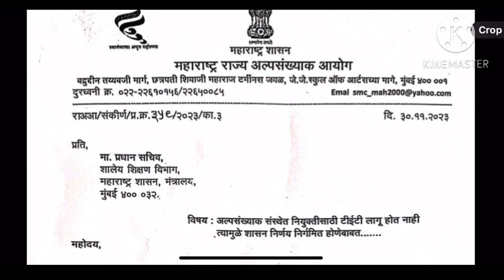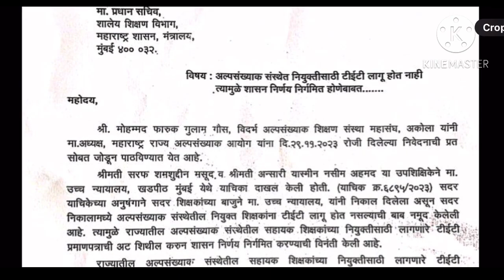अल्पसंख्याक संस्थेत नियुक्ती साठी टिईटी परीक्षा बंधनकारक नाही । शासन निर्णय निर्गमित होणे बाबत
video about...
shikshak bharti
tet update
Teacher vacancy